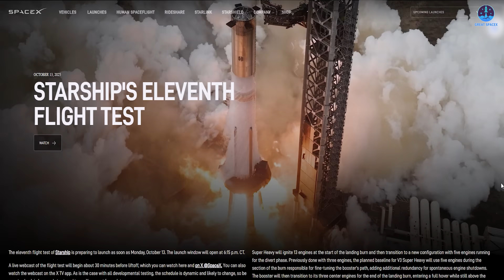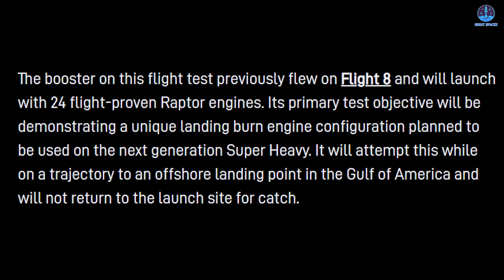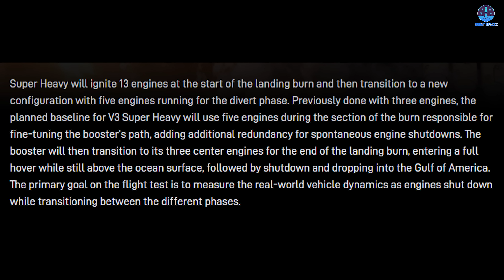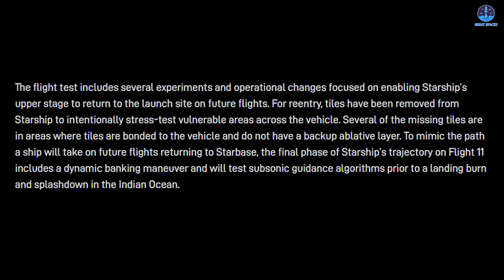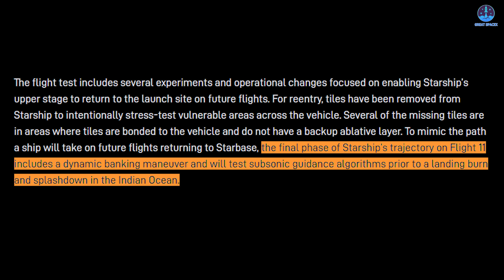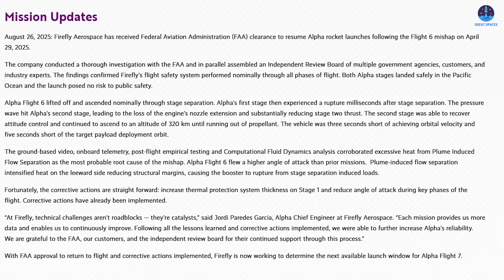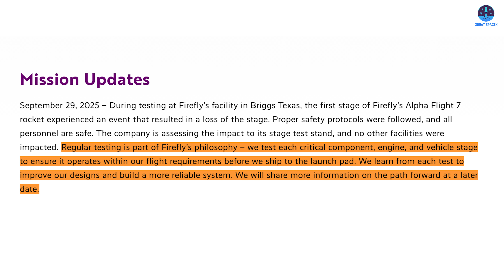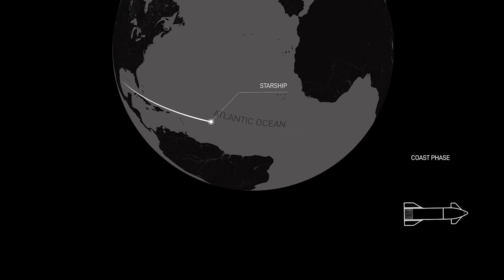SpaceX officially Revealed Wild Goal for Final Starship Gen-2 Flight! Big Preps for Full Catching…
00:00: Intro
01:16: SpaceX’s Flight 11 updates
07:31: Upcoming preparations
08:55: Firefly Alpha’s test problems
Wow, SpaceX has just unveiled the full scope of what’s coming with the next Starship flight, and the details are nothing short of stunning. From bold upgrades to surprising changes in design and testing strategy, this mission is shaping up to be one of the most pivotal moments in the program’s history. There are breakthroughs to celebrate, challenges to overcome, and plenty of developments that could redefine how we think about the future of Starship.
But while excitement builds in Texas, not every company is enjoying smooth progress. Over at Firefly, the Alpha rocket is facing fresh setbacks, with delays stacking up and a recent test ending in failure. These struggles highlight the contrast between rapid advancement and the harsh realities of rocket development—reminding us that in this industry, progress never comes easy.
So buckle up, because in today’s episode of Great SpaceX, we’re diving into all of it: the thrilling surprises from SpaceX’s upcoming flight, and the turbulent road ahead for Firefly Alpha.
And speaking of surprises, the countdown to Starship Flight 11 is picking up speed. The hardware is coming together at a remarkable pace, and with that progress, new details about the mission timeline and objectives are beginning to surface. What everyone has been waiting for, though, is the official word from SpaceX—and now those long-anticipated updates are finally starting to arrive.
On September 29, SpaceX announced on X: “Starship’s tenth flight test took a significant step forward in developing the world’s first fully reusable launch vehicle. Next up: Flight 11 of Starship is targeted to launch as early as Monday, October 13.”
That is right. The launch date has now been confirmed, and it perfectly aligns with the first day in the Local Notice to Mariners launch window announced earlier. In addition to this, SpaceX specified the exact launch time as 6:15 p.m. CST on October 13. If everything goes as planned, Flight 11 will take off on the same day that Flight 5 did, the historic flight that successfully caught the booster for the very first time, ushering in the era of partial reusability. Over the past year, SpaceX has clearly made major strides.
So, mark your calendars, because this is a mission worth remembering.
Now let us talk about the details of Flight 11.